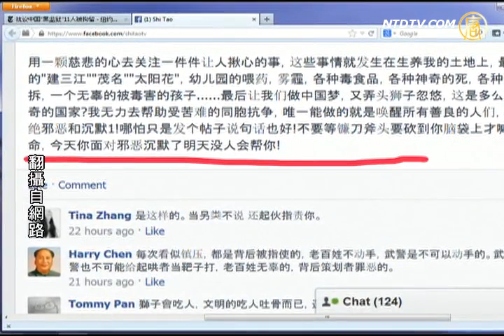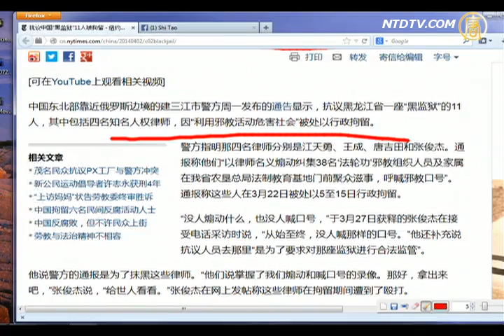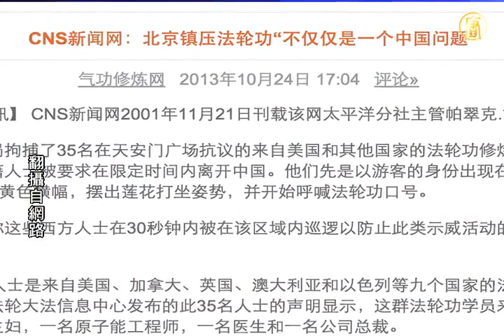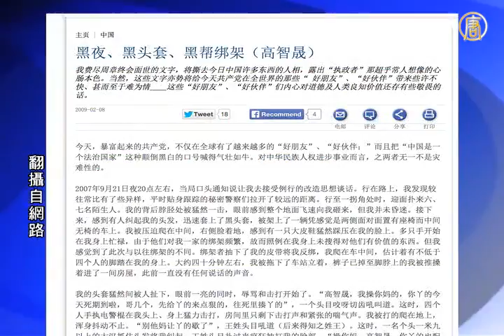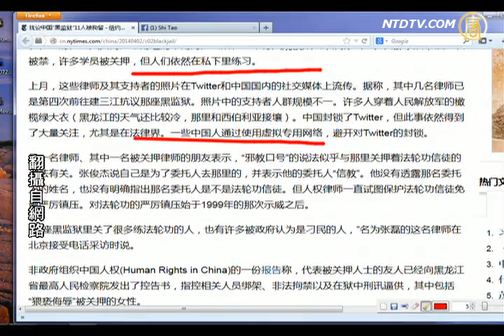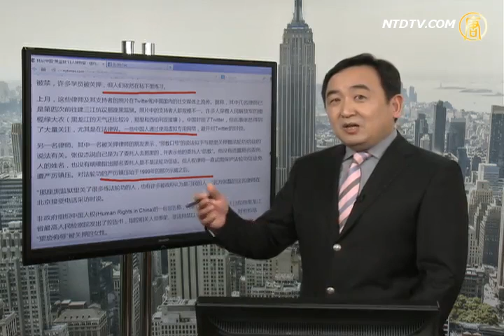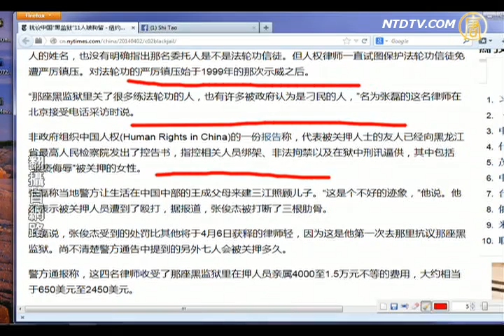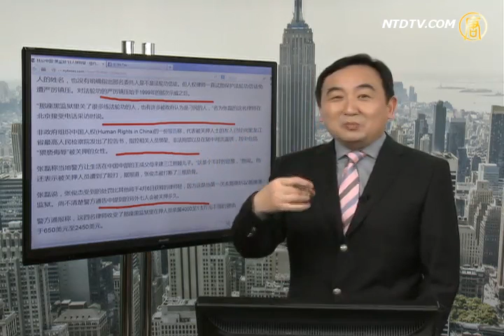【石涛评述】抗议中共〝黑监狱〞11人被拘留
【石涛评述】抗议中共〝黑监狱〞11人被拘留(NTDNewsClick) 中共当局秘密文件，除了劳教之外，中共还存在各类〝黑监狱〞。来源：